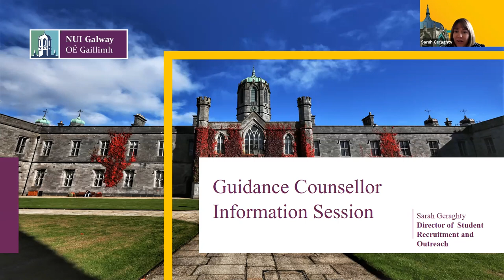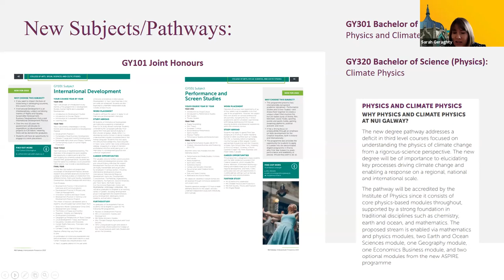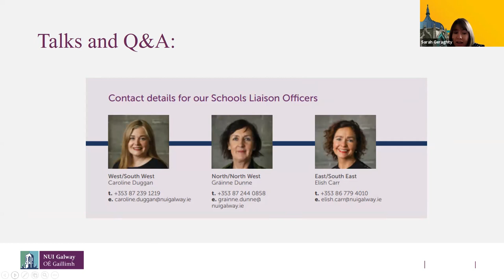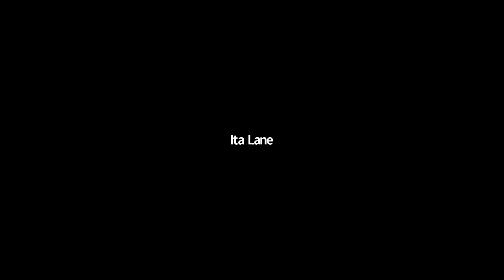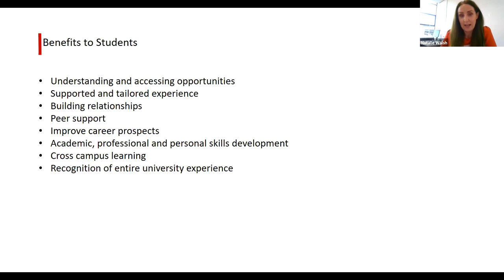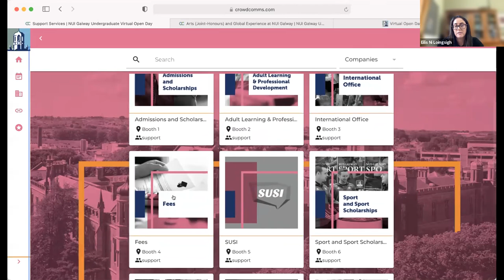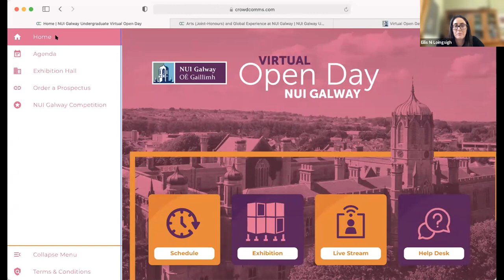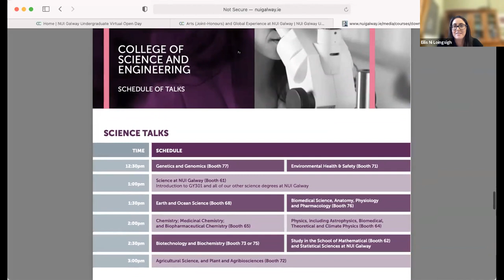Guidance Counsellor Information Session 28 September 2021